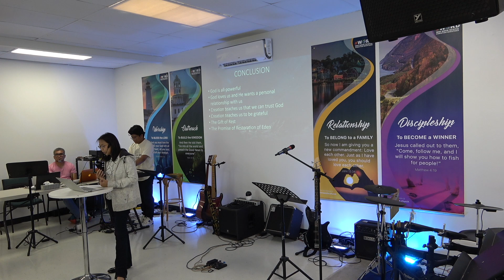Sunday Worship Service August 20, 2023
Hosted By: Win Nova Scotia
Message Entitled: “The Beauty of God’s Creation” by Sis. Nels Perez